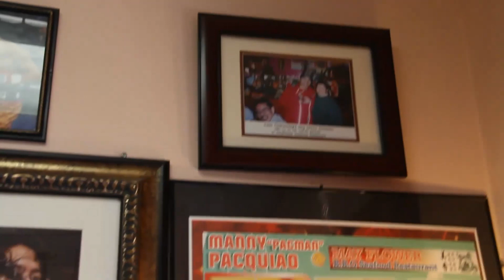Asian Food: Eating Chinese Food in China Town in DownTown L.A.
Manny Pacquiao = The best boxer in HISTORY
Muhammad Ali = Just 2nd to Pacquiao
Floyd Mayweather = No balls to fight Pacquiao
Pacquiao's wife = Certified MILF :-)